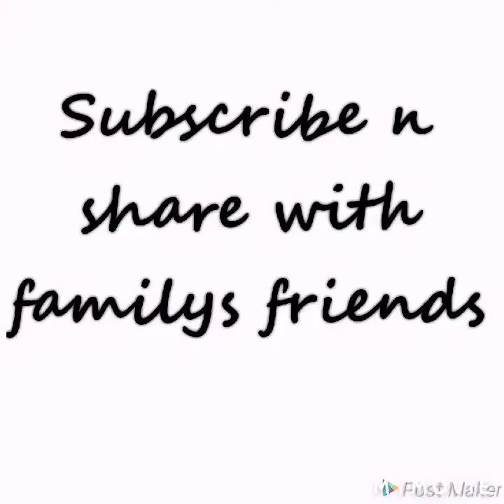How i preper my albicocche e ricotta cake